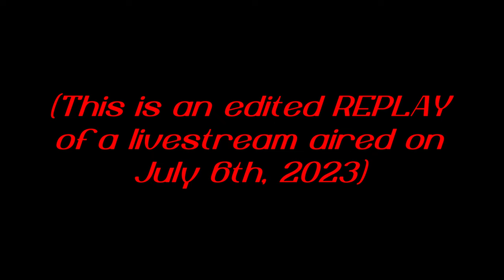:~JULY-WEBINAR, DATA-SHARE[REPLAY].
FOR THE ~JULY-WEBINAR[ANNOUNCEMENT].
:~5a– :COPY-RIGHT/COPY-CLAIM: THUMBNAIL-PHOTOGRAPH IS: PERPETUITY :PHOTOGRAPHER, Raven-Farhad-Tohidi[: Afarin].